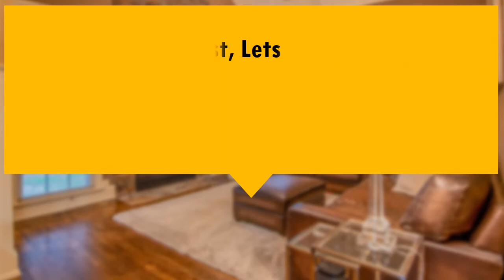ILIFE V5s Pro 2-in-1 Robot Vacuum and Mop Review - Best Robotic Vacuum Cleaner for The Money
Based on quality and value for the money, ILIFE V5s Pro 2-in-1 is one of the best robotic vacuum cleaner for the money.

  (product price, deals, discounts, shipping, etc):

► Contents
0:00 Intro
0:34 Product Specifications
1:03 Product Review

Multiple cleaning modes are available to deal with different situations.
Auto-clean scheduling ensures a clean house when you come back home.
The V5s pro will go back the dock to charging when the battery is low.
The Japan Nidec high speed motor is quiet enough without yet achieves a powerful suction for a better cleaning experience.
Drop sensors will help the V5s pro avoid falling down stairs or ledges.

If you have any questions about ILIFE V5s Pro 2-in-1 Robot Vacuum and Mop leave a comment down below and we will get back to you as soon as we can!